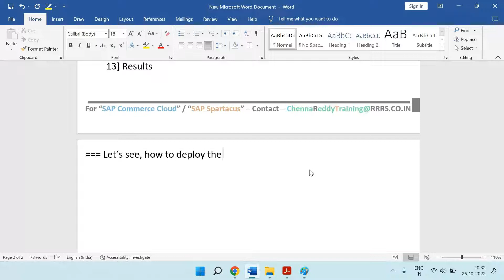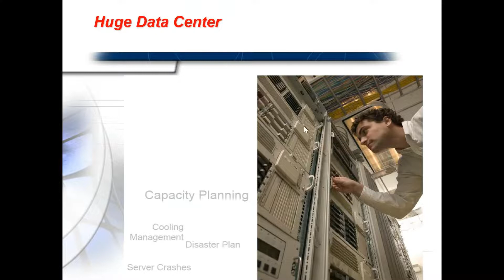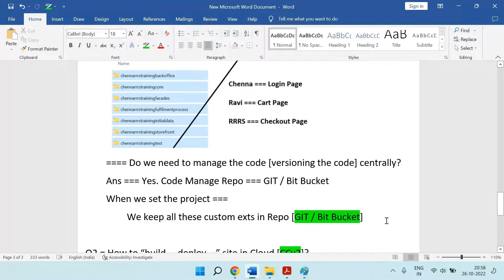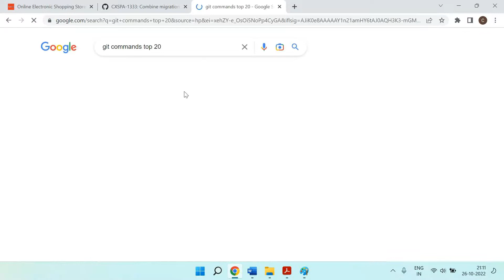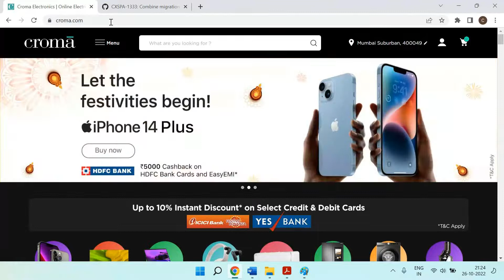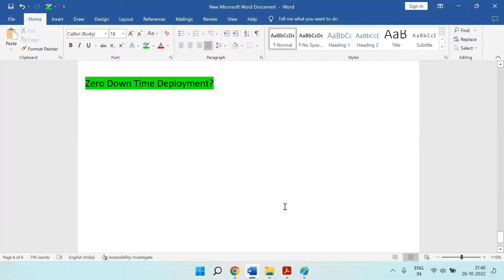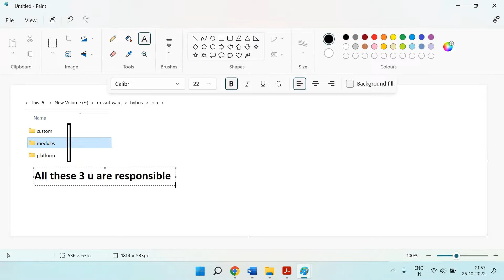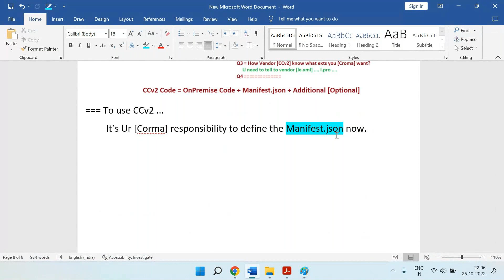SAP Commerce Cloud - [CCv2] - Part 1 = [44] Contact Us =